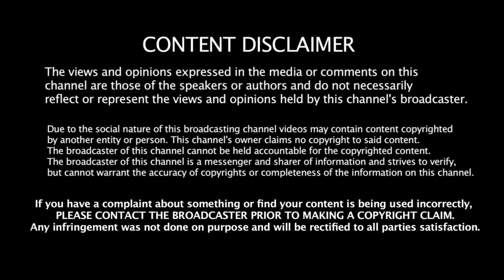தைரியம் இருந்தா Ball-ல தொட்டு பாரு கிரிக்கெட் | வரலாற்றில் கடினமான ஓவர் | Toughest Over in Cricket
கிரிக்கெட் போட்டியில் அதிக தூரம் சிக்ஸர் அடித்த வீரர்கள் | Top 10 Longest Six In Cricket History
மைதானத்தில் புகுந்து ஆட்டத்தை நிறுத்திய விலங்குகள் | Top 10 Animals That Have Disrupted A Match
ஒரே பந்தில் 2 விக்கெட் காலி | 2 Wickets in 1 Ball | Sachin Played For Pakistan
Top 10 புத்திசாலித்தனமான முடிவுகள் | Top 10 Best Presence of Mind Moments in Cricket History
சவாலான விக்கெட் கீப்பர் கேட்சுகள் | Top 10 Wicket Keeper Catches in Cricket | Amazing Flying Catches
Top 10 Best Guard of Honours Moments in Cricket-Farewell Moments in Cricket
வித்தியாசமான பேட்டிங் ஸ்டைல் | Top 10 Unusual Batting Style in Cricket | Tamil Cricket Channel
முதல் ஓவரில் அதிக சிக்ஸர்கள் அடித்த Top 5 வீரர்கள் | Most Sixes In First Over In IPL | Gayle
கடைசி பந்தில் அதிக முறை Six அடித்த Top 5 வீரர்கள் | Most Times In Last Ball Six | IPL Records